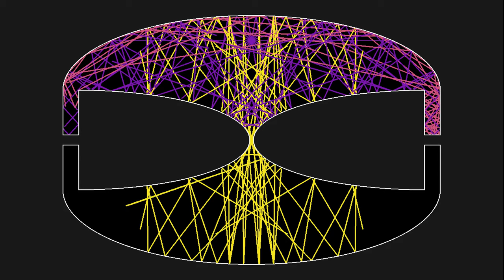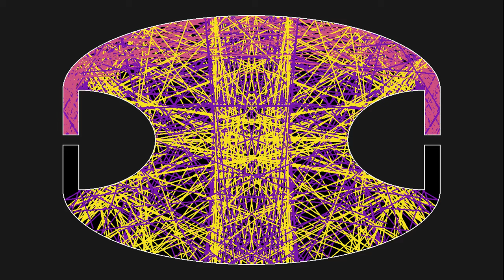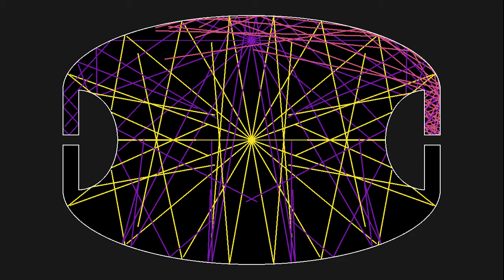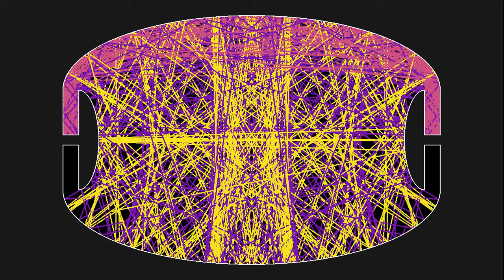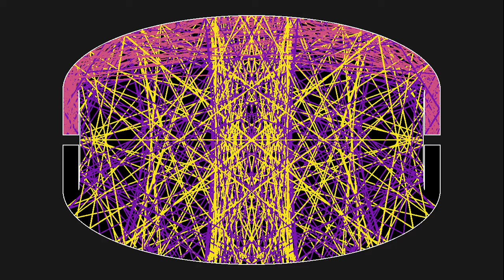The mushroom's shape does not matter in Penrose's unilluminable room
A while back, Steve Mould contacted me to ask for permission to use excerpts of some of my videos on Penrose unilluminable rooms, in his video published . He then came back with a question: is the precise shape of the "mushrooms" important for the Penrose room to be unilluminable, or will any type of half-ellipse to the trick? A little thought showed that the precise shape of the mushrooms does not matter, they don't even have to be made of ellipses. This fact was already known to Roger Penrose. The only thing that matters is that the tips of the mushrooms' heads are located at the focal point of the upper and lower half-ellipse.
I made a couple of additional simulations illustrating this fact, that Steve used in his video, but never published them on this channel. However, since the question came up in a comment, here is a new version, with ten different mushrooms shapes. They are defined by their aspect ratio, which the the ratio between the semi-axes of the half-ellipses defining the mushrooms:
Aspect ratio 3.4: 0:00
Aspect ratio 3.025: 0:38
Aspect ratio 2.65: 1:16
Aspect ratio 2.275: 1:54
Aspect ratio 1.9: 2:32
Aspect ratio 1.525: 3:11
Aspect ratio 1.15: 3:49
Aspect ratio 0.775: 4:27
Aspect ratio 0.4: 5:05
Aspect ratio 0.025: 5:44
In each part, there are 3 different light sources (yellow, pink and purple), sending out beams in different directions. None of the light sources is able to reach the entirety of the room, implying that at least two light sources are needed to light the room completely.
The solution works in the approximation of geometric optics, meaning that light travels in straight lines.

See the playlist for more simulations related to the illumination proble.